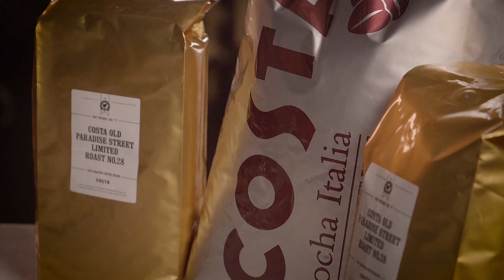Adrian - Dlaczego ziarna z Peru?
W jakich regionach są zbierane ziarna oraz jakie ich odmiany składają się na ostateczny smak kawy z Peru, a także dlaczego ich jakość jest tak wysoka opowie Adrian